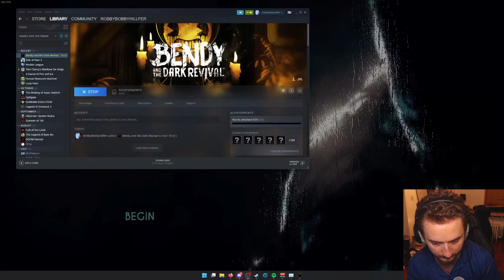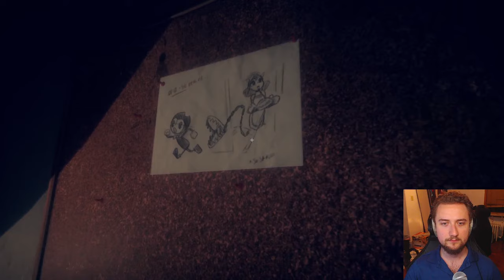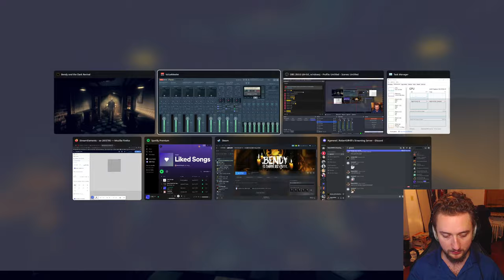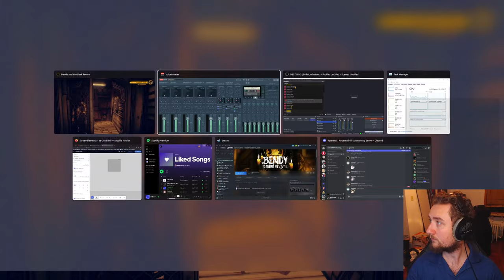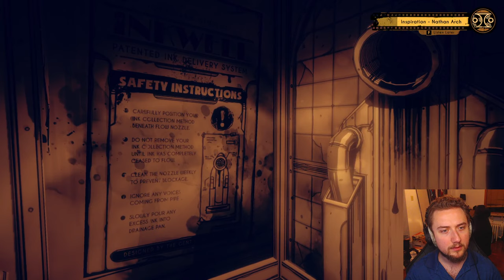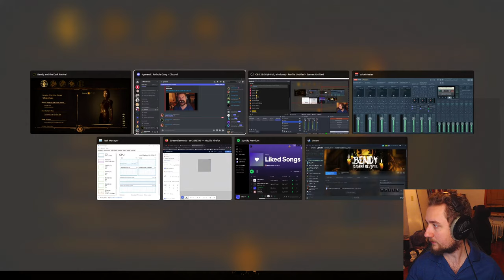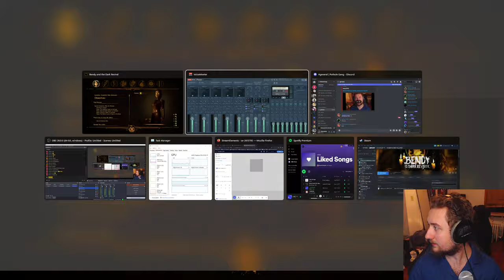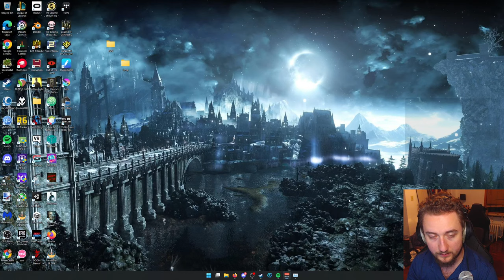RobertOfHill plays Bendy and the Dark Revival